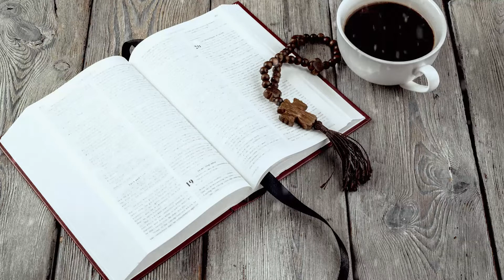Joulukalenteri luukku 11 - Evankeliumi Luukkaan mukaan luku 11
-92 käännös